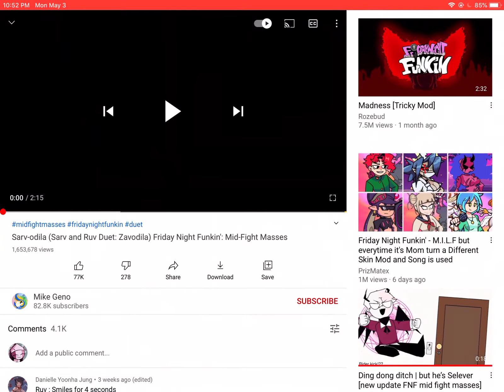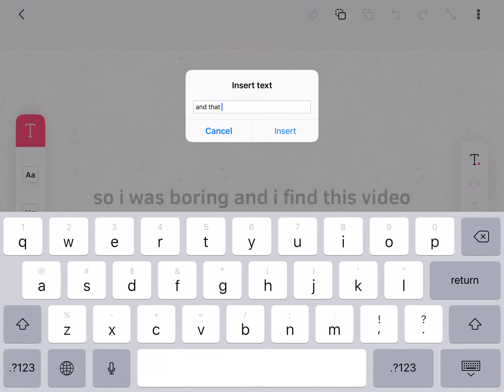I was boring and...